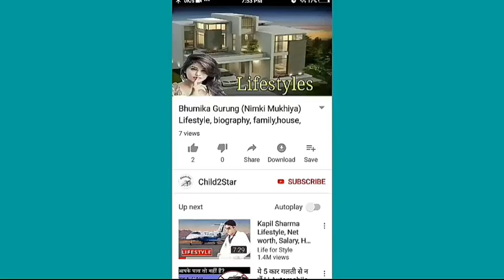Shiyas Kareem (Big boss Malyalam) ,Boyfriend, Family, Salary, Cars, House, Education, Lifestyle